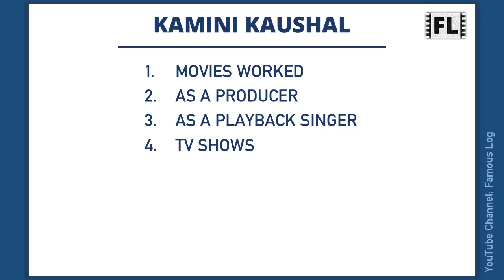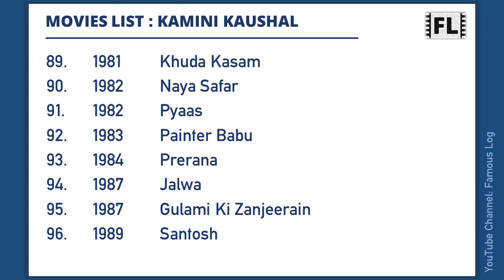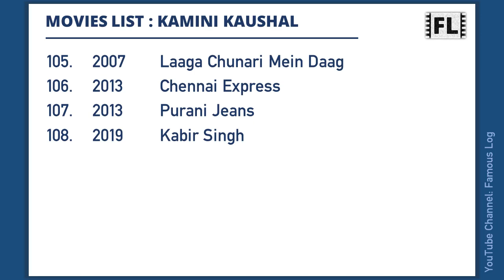KAMINI KAUSHAL Movies List | कामिनी कौशल मूवीज लिस्ट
Kamini Kaushal is an Indian actress who worked in Hindi films and television. This video features a list of all movies she has worked.

Content Timecodes
0:00 - Intro
0:06 - Kamini Kaushal Movies List
2:14 - As a Producer
2:26 - As a Playback Singer
2:38 - TV Shows